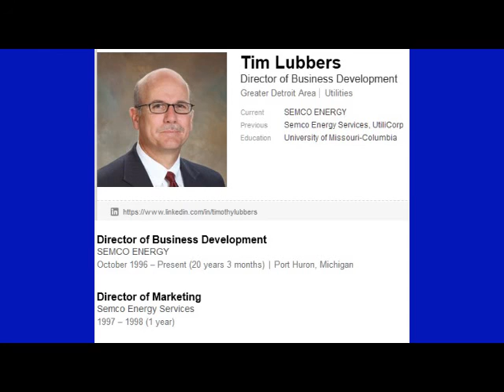SEMCO Update on 2016 L'Anse Christmas Heat Crisis in Upper Peninsual of Michigan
U.P. Breaking News Bulletin 2:30 a.m. ET Monday 12-26-16

Interview with Timothy Lubbers, SEMCO Director of Business Development

Lots of new info folks on the 2016 L'Anse Christmas Heat Crisis

SEMCO workers gets as much as they gave from thankful Yoopers, who left the downstate folks impressed with northern hospitality L'Anse and Baraga style

Less than 10 homes to relight in L'Anse – and the driver of the car that caused the crisis apparently fell asleep at the wheel, according to the Baraga County Sheriff Rick Johnson

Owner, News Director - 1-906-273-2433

(L'Anse, MI) – Dozens of SEMCO employees who traveled from downstate to help warm and relight the Christmas celebration in a small Upper peninsulacommunity - found love expressed the Yooper way - as all involved tried to cope with the unexpected 2016 L'Anse Christmas Heat Crisis.
Meanwhile the driver - 18-year-old Harley Wakeham of Chassell  - charged with causing the wreck allegedly falling asleep at the wheel – and is lucky to have recieved only minor injuries because the natural gas lines exploded instatly – sending flames 60 feet or high into the air..
The three-day crisis was effectively done in a day and a half – and began about 3:40 a.m. on Friday morning, Dec. 23, 2016 when a crashedinto a vital substation causing an explosion andhuge flames to shoot up into the cold Upper Peninsula  morning. Thefire was  videotaped by several residents – three of which have shared their videos and photos with U.P. Breaking News. They are xx xx, Jerry Fish, Jr., and xx.
The tiny Lake Superior community of L'Anse, Michigan didn't have to wait long for more fun as an overnight storm left ice in its wake with power outages and hundreds of big downed trees.
As of 1:30 p.m. today, less than 10 homes out of 1,200 customers were not turned back on and only because the occupants are apparently out of town for the holidays,  said Baraga County Sheriff Rick Johnson.
Wakeham was northbound – headed toward Chassell – when his 2003 Pontiac Grand Am left the road and crashed into natural gas piping and a substation, Sheriff Johnson said.
Wakeham managed to get himself out of the burning car very quckly, Sheriff Johnson said.
The flames shot "pretty high" into the air, the sheriff said, adding he was told by deputies that flames "were shooting 60 feet high."
Wakeham "apparently fell asleep" at the wheel and was ticketed for "careless driving," Sheriff Johnson said.